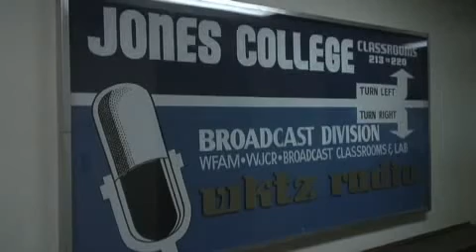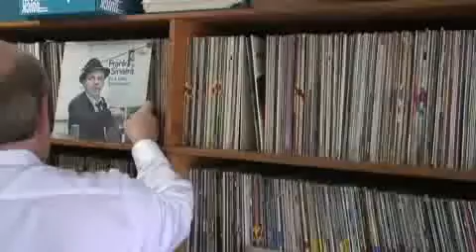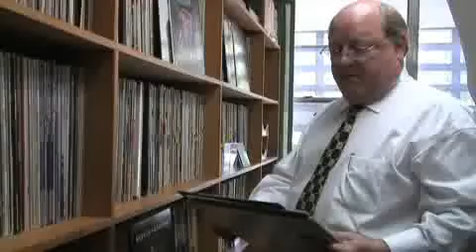Beautiful music from Jones College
For decades, Jacksonville's Jones College has provided "beautiful music" to listeners all over the world.  Amanda Warford